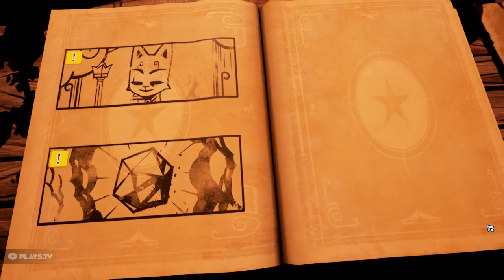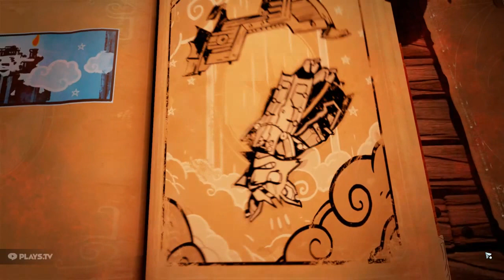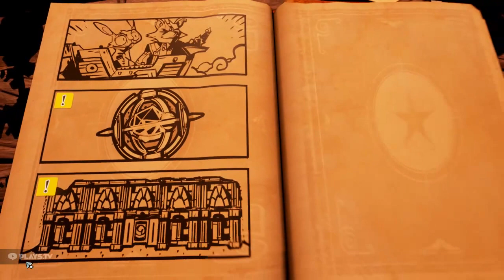Stories : Path of Destinies - Parte le too - The... End?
Getting better at the swordplay Atleast...
We continure our island hopping and we are going for a big plan and... Well... More ravens... (Not the best I ever wrote) What could go wrong?